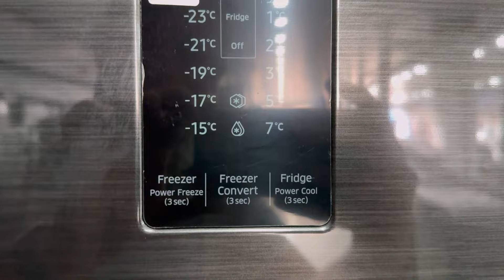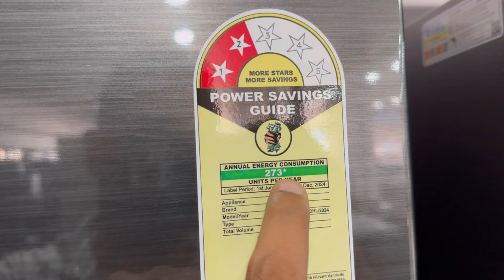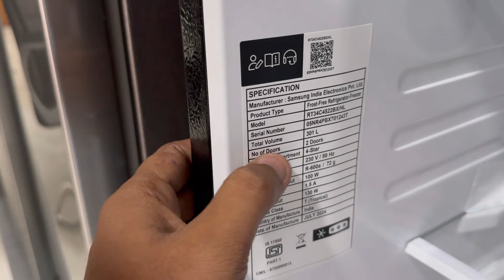Samsung's New 301 Litre Convertible 5 IN 1 Refrigerator 2024 | Details and Review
Purchase Link - 301 Liter Black 1 Star
301 Liter Black 2 Star
301 Liter Black 3 Star
322 Liter Silver 2 star
Today in this video we are demonstrating about Samsung’s new 301 Liter Convertible 5 in 1 double door refrigerator with star rating of 1,2 and 3.
Latest Samsung convertible 5 in 1 double door refrigerator 301 Liter black 2024
Latest Samsung convertible 5 in 1 refrigerator 2024
Latest Samsung convertible 5 in 1 refrigerator 301 liter 2024
Latest Samsung convertible 5 in 1 refrigerator rt34 series 2024
Latest Samsung convertible 5 in 1 refrigerator rt34c series 2024
Latest Samsung convertible 5 in 1 double door refrigerator rt34c series 2024
How to use samsung convertible 5 in 1 refrigerator 2024
New Samsung 301 liter convertible 5 in 1 double door refrigerator 2024
New Samsung rt34c series convertible 5 in 1 double door refrigerator 2024
New Samsung rt34 series convertible 5 in 1 double door refrigerator 2024